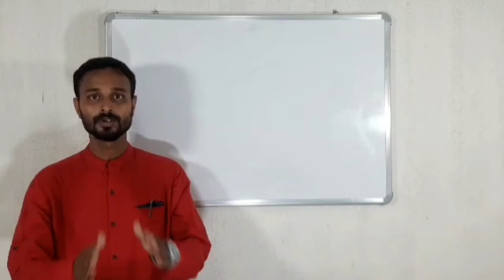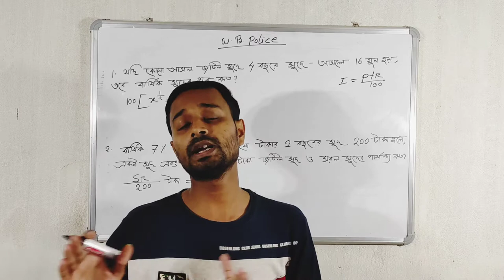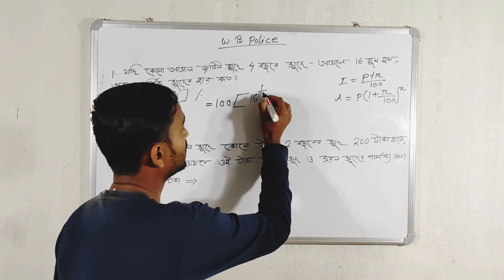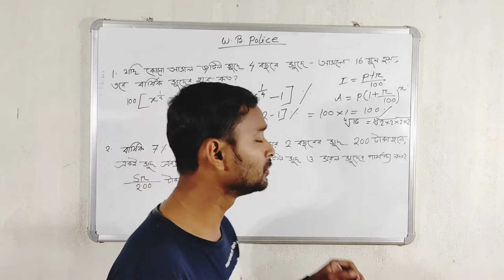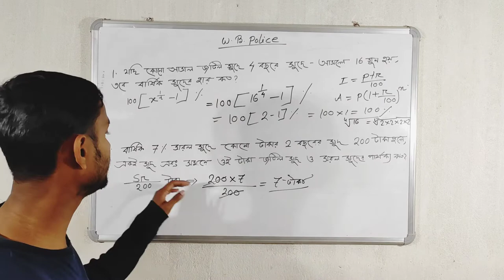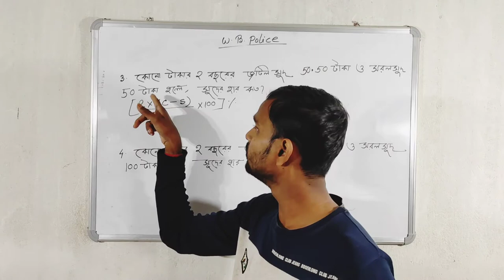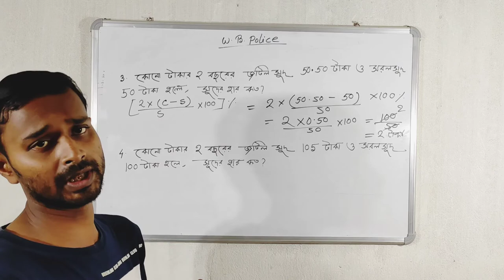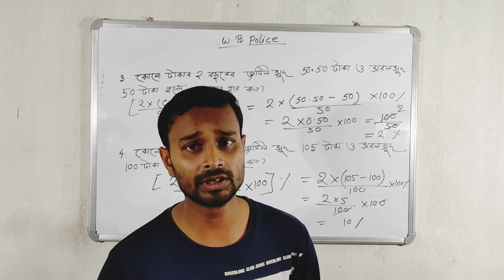WB POLICE PART:- 16 Math shortcut for WBP constable MAINS 2021 Method in Bengali S.S.EC Coaching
MATHEMATICS latest Shortcut Tricks for WB POLICE Mains class 2021

                               S.S.EC COMMUNITY

দেখে ভালো লাগলে এখনি লাইক , কমেন্ট ও শেয়ার করুন